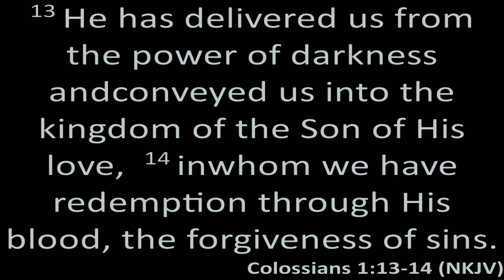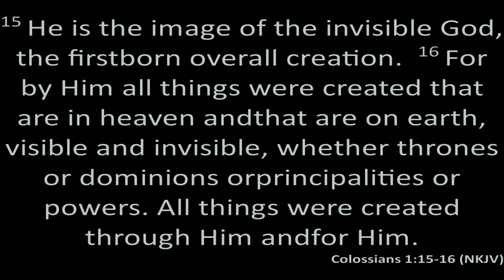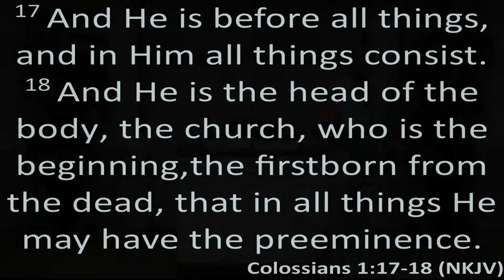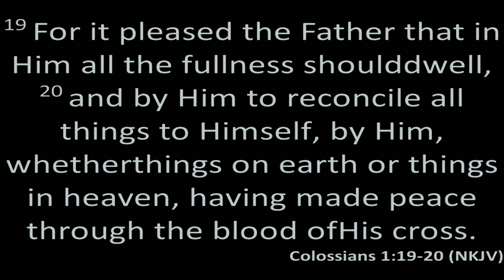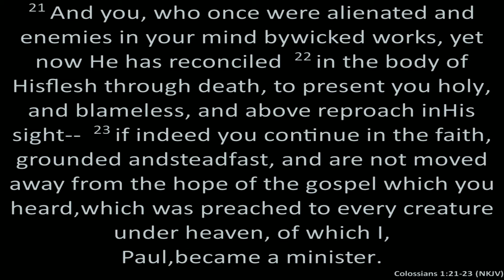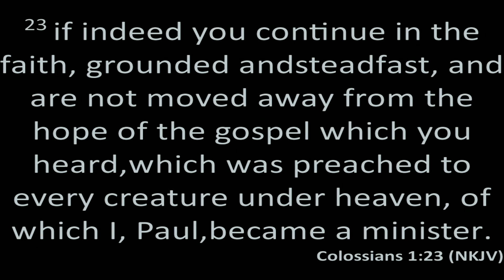Modern World View of God